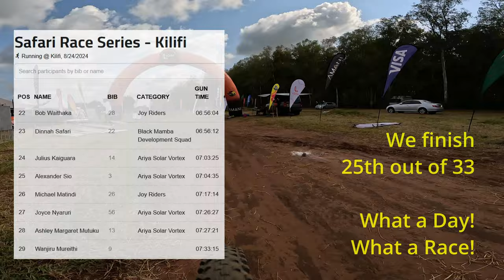Safari Gravel Series: LOOP Vipingo 120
Top gravel athletes converged in Vipingo Ridge for the last of the LOOP Gravel Race series.
The action was hot and fast over 130 kilometers with more than 2,400 meters elevation gain.
This was some of the action.